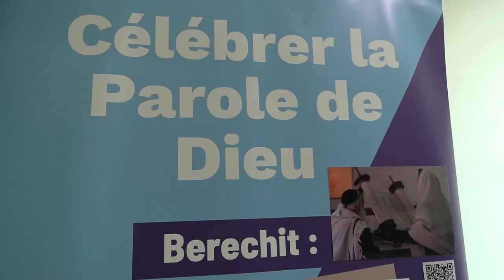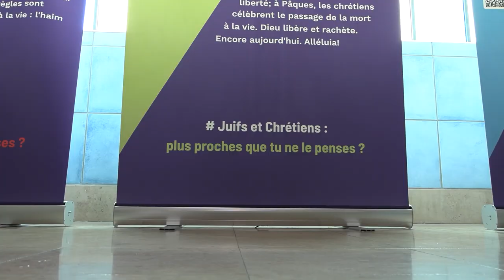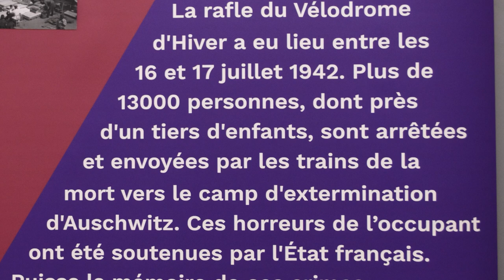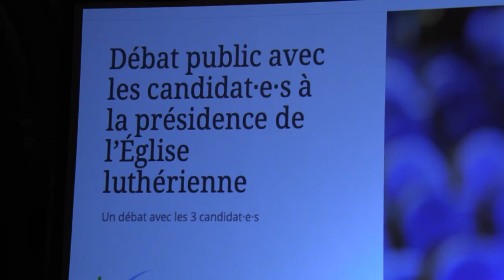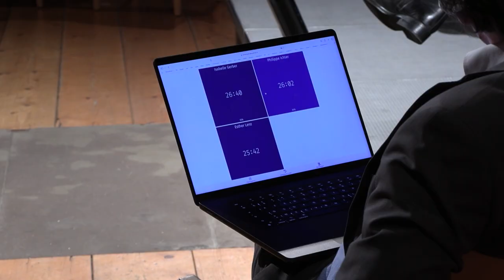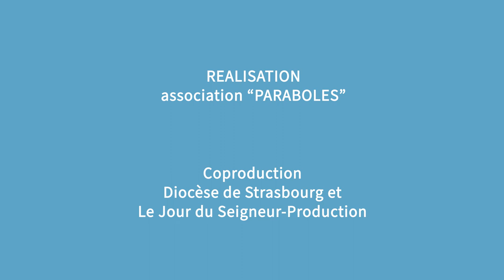PAR 770 ( Exposition interreligieuse , Election à la présidence de l’Eglise luthérienne )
Sommaire :

Exposition interreligieuse à l'établissement scolaire St Anne :

Juifs et chrétiens, plus proches qu’on ne le pense ? » tel est le titre de l’exposition réalisée en partenariat entre la CEA et les Amitiés Judéo-chrétiennes de Strasbourg. A travers une vingtaine de panneaux les visiteurs découvrent les parallèles entre les traditions juives et chrétiennes. Nous suivons cette découverte avec les élèves de 6eme de l’établissement scolaire Ste Anne de Strasbourg

Election à la présidence de l’Eglise luthérienne d’Alsace et de Moselle :

Dans le cadre du processus d’élection d’un président ou présidente à la tête de l’EPCAAL, une soirée publique était organisée au Temple-Neuf à Strasbourg en présence des trois candidats. Pendant deux heures, ceux-ci ont répondu à de nombreuses questions préalablement  envoyées ou posées par les personnes présentes.

Agenda Interreligieux